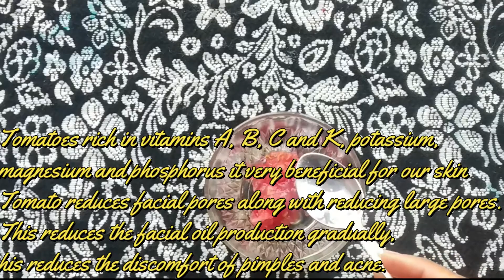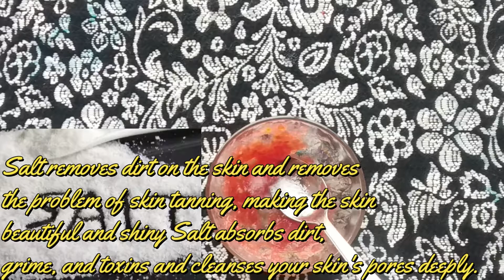ये चीज़ बस एक बार लगा लो, चेहरा चौदहवीं के चाँद जैसा खिल उठेगा | My Charming Secrets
Apply this homemade face pack on your face and see the result as you want. It removes the pimples, acne from your face. After applying this pack, you will see thee difference in your skin tone. It will remove any kind of tanning, darkness or spots from your face and make your face charming, beautiful and clear.